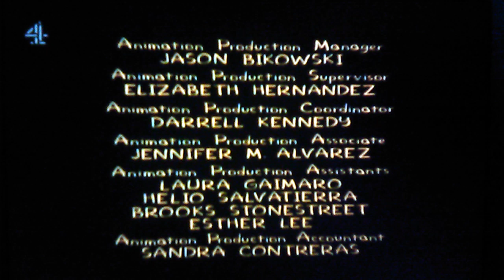Gracie Films/20th Century Fox Television (2001)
From an Channel 4 airing of the 18th episode of the 12th season to "The Simpsons". For Marsha Powell, Marie k, JM Enterprises, BeatTheLogoFan, and MsCrystal E.